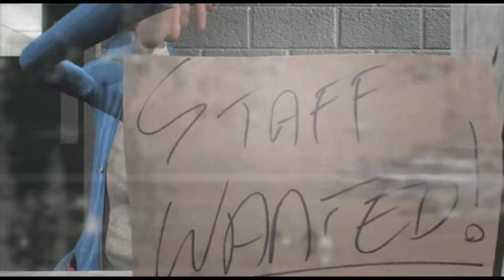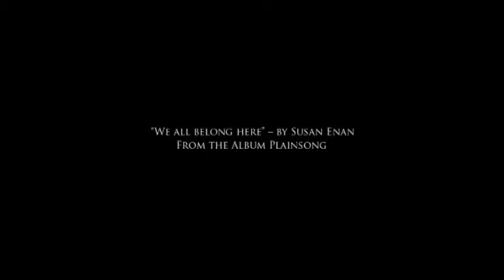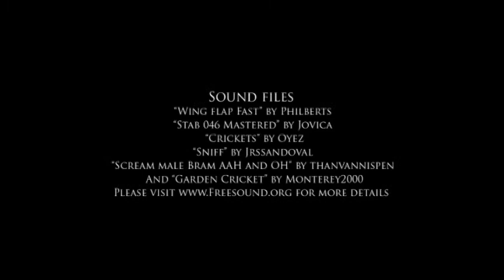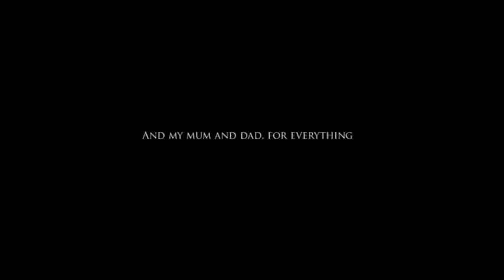Uclan Animation Channel - On the Line by Adam Vickerstaff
This is the Uclan Animation Channel.  Here you will find the brilliant work by the students at Uclan.  They are regular winners of the RTS award and have gone on to work at well respected companies like Cosgrove Hall Fitzpatrick, MacKinnon and Saunders and the BBC to name a few. Please enjoy perusing our channel